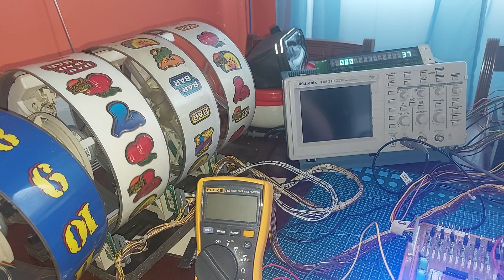Yellow maygay - no repairs needed?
The maygay that made the return visit appears now to be all good. U7 replaced and different U6 and running smooth. On with the next one I think!